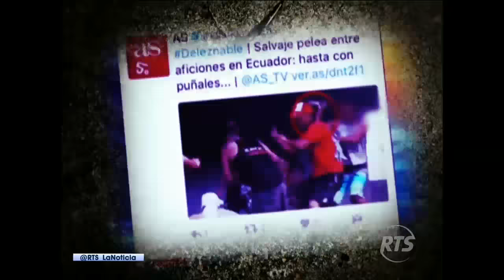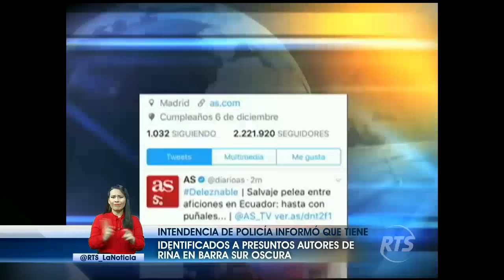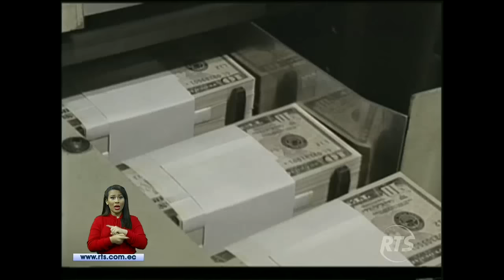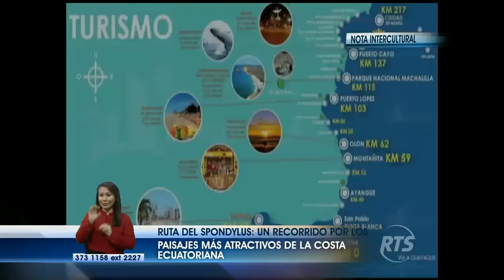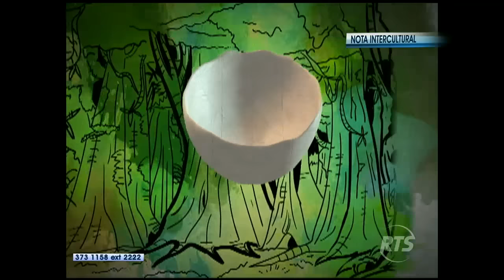La Noticia Estelar: Programa del 6 de febrero 2017